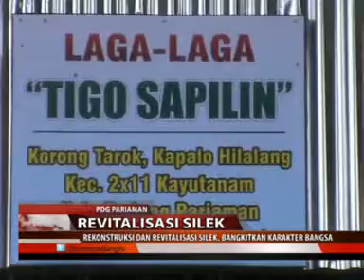Revitalisasi Silek, Bangkitkan Karakter Bangsa